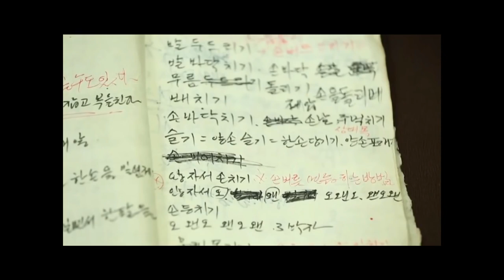Traditional Korean Martial Arts Taekkyon, Subak, Sword, Archery etc